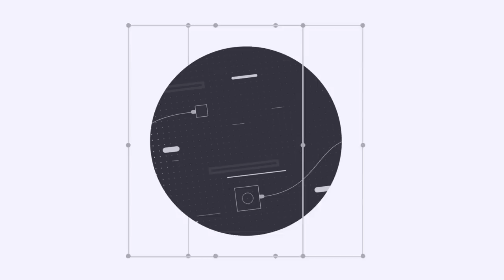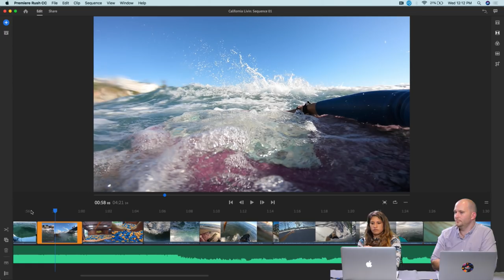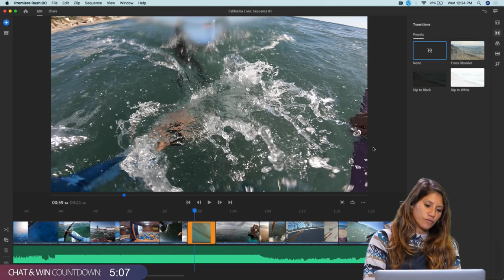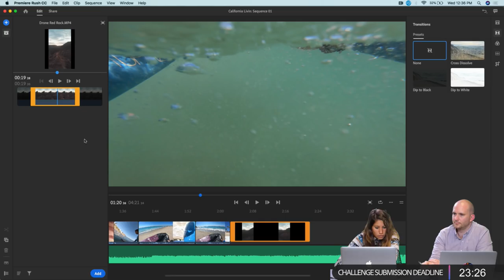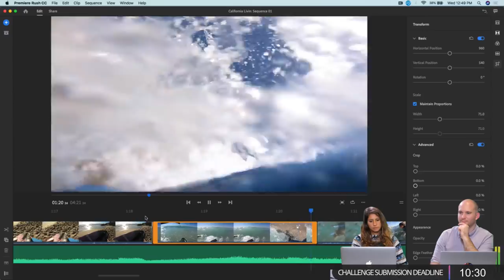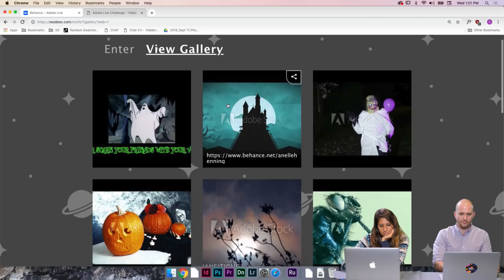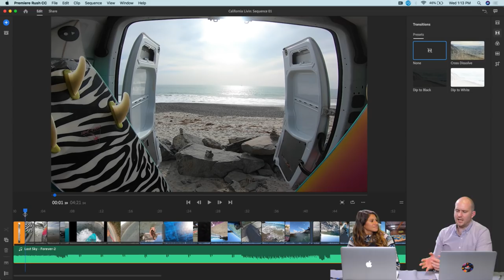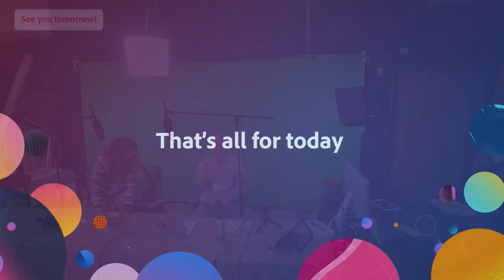Adobe Premiere Rush with Amber Torrealba - 2 of 3 | Adobe Creative Cloud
Join Amber Torrealba on Adobe Live as she edits a YouTube video for her channel, introducing you to Premiere Rush CC, Adobe’s brand new all-in-one video app! Today, Amber tweaks her transitions and adds sound effects.

Amber is a professional skimboarder who captures, edits and produces lifestyle content.

Recap: 2:20
Work Begins: 3:10
Reorienting video clips/rotating video: 16:45
Getting started with Rush: 22:45
Editing with vertical videos: 24:00
Clever transitions that mesh with your footage: 1:05:50
Editing videos to hold viewer attention: 1:09:15